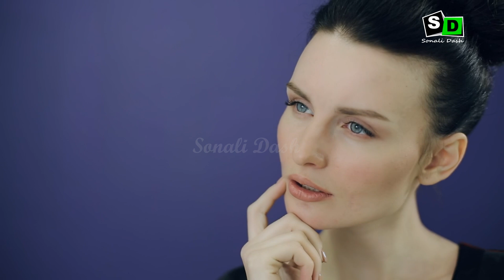କିପରି ଜାଣିବେ କେହି ତୁମକୁ heartly ମନେ ପକାଉଛି? Kipari janibe kehi tumaku heartly mane pakauchhi?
Solved Questions:
1. Jetebele kehi amaku mane pakae amaku kipari sign mili thae?
2. Partner tumaku mane pakauchhi kipari sigh miliba?
3. Kehi tuma katha bhabuchhi tumaku kipari sign miliba?
4. Durare thai kehi tuma katha bhabuchhi kipari janibe?
5. Kipari janibe kehi tumaku heartly mane pakauchhi?
- Sonali Dash